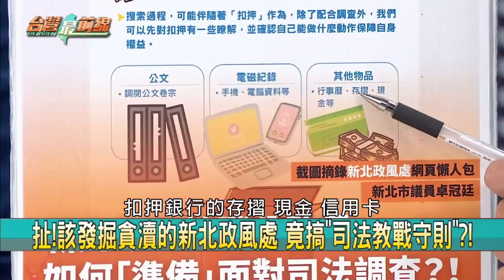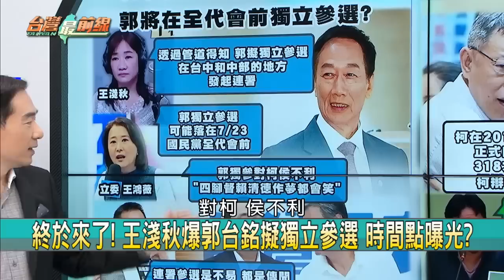金搶朱權？叫我"總教練"！內鬥起？ 衝！郭參選時間曝？侯柯凶多吉少？【台灣最前線】2023.06.29(下)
📌被金溥聰定位"球隊老闆"勿介選務 朱:我"總教練"!?
📌煙硝? 金溥聰上任"殺朱拔毛"? 朱總教練何去何從?
📌小刀出鞘! 金溥聰第一招切割黨中央 架空朱立倫?!
📌朱定位金操盤媒體文宣? 地方組織不放? 侯朱隔閡加大?
📌宣布獨立參選? 等郭赴美見季辛吉回台?全代會前?
📌終於來了! 王淺秋爆郭台銘擬獨立參選 時間點曝光?
📌郭董獨立參選賴得利? 藍委籲侯:更低姿態去溝通!?
📌全代會前? 郭參選變四腳督 藍委:賴清德作夢都會笑?

【主持人】
許仲江

【節目來賓】
台灣智庫執行長 王義川